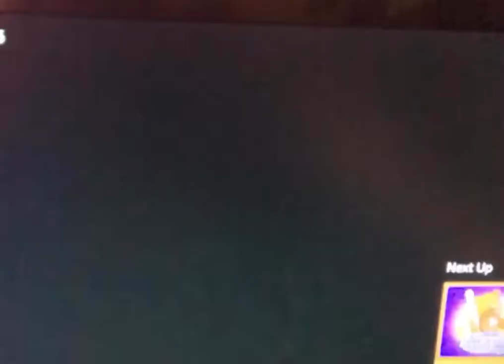Little Bear Credits (2000, 2001, 2002, 2003 Version 1)